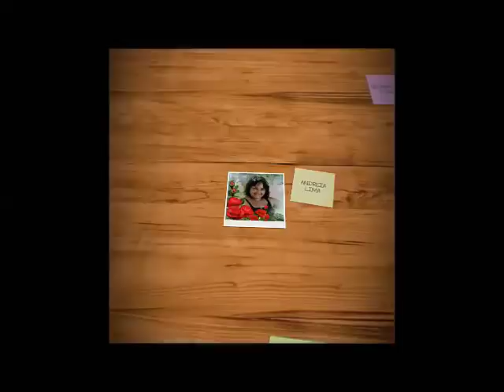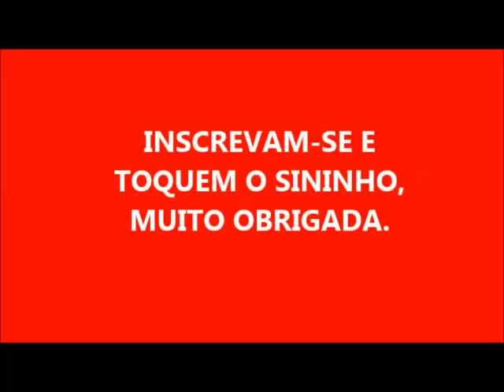SABÃO EM BARRA COM GLICERINA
1 LITRO DE ÓLEO
150 GRAMAS DE SODA
100 ML DE ÁGUA PARA DISSOLVER A SODA
150 ML DE GLICERINA BI-DESTILADA